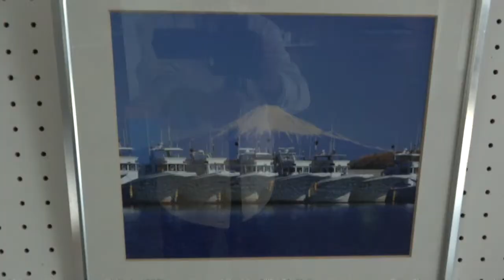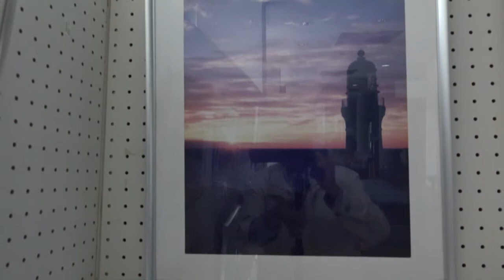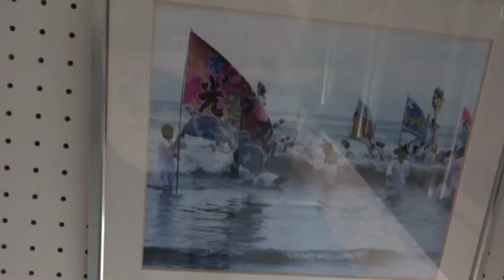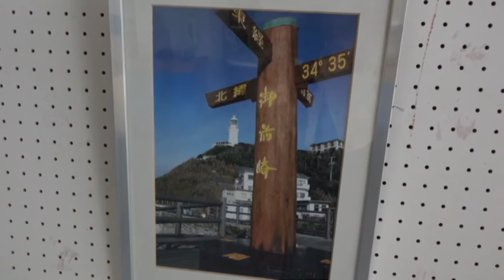第１１回御前崎フォトコンテスト入賞作品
２０１５年５月１７日に撮影した「動画」です。
「動画」は御前崎市港にある「観光物産会館なぶら館」で展示されていた「第１１回御前崎フォトコンテスト入賞作品」を撮影したものです。
その他のページは下記の「タイトル」で検索するとご覧になれます。
タイトル：Tv hannzu